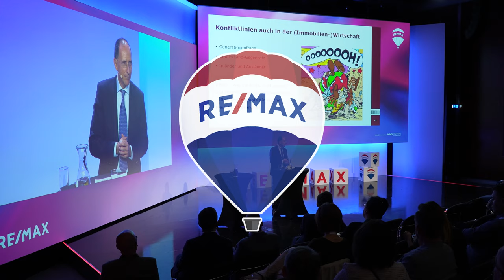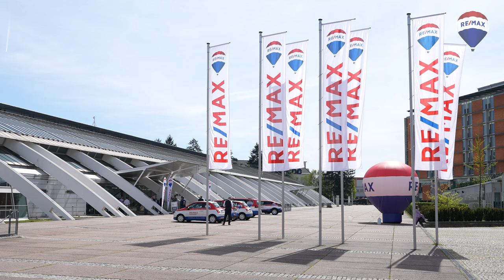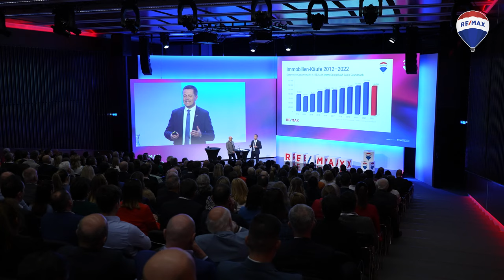racon23 - Das war die RE/MAX Austria Convention 2023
Die racon23 ist die größte Immobilien-Netzwerk-Veranstaltung in Österreich und versammelt über 600 RE/MAX Mitarbeiterinnen und Mitarbeiter im Design Center Linz. Neben Workshops und Keynotes, unter anderem von Politikwissenschaftler Peter Filzmaier und Speakerin Sonja Piontek, wurden bei der Galanacht, der "Night of the Stars" auch die besten der Branche innerhalb des RE/MAX-Netzwerkes auf die Bühne geholt und für Ihre Erfolge ausgezeichnet. Sie finden die Eindrücke spannend? Sie haben Interesse an der Branche und an der Marke? Dann finden Sie hier mehr Wissenswertes über uns